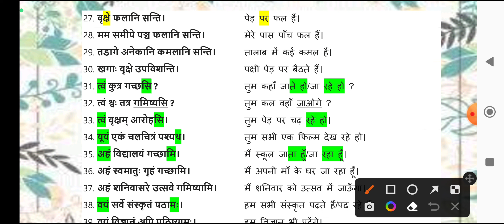cbse class 10th sanskrit अनुवाद 2022-23 ll most important question ll sanskrit paper class 10th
sanskrit ke most important question class 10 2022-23
19 October 2022 paper 2022
class 10th sanskrit anuvad trick
class 10th Sanskrit most important question
mid term 1 exam sanskrit paper 2022-23
class 10th Sanskrit sample paper 2022-23
practice question paper class 10 sanskrit
sanskrit me anuvaad kaise kare
kaksha dasvin Sanskrit mein anuvad lekhan kaise karen
class 10th sanskrit practice paper term 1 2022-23